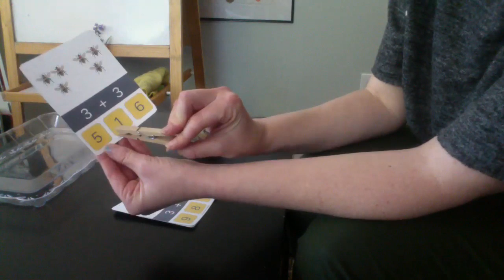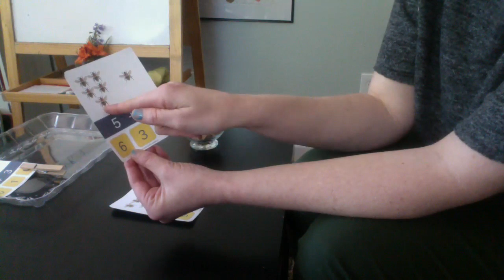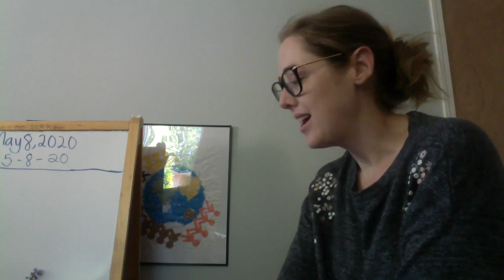Counting cards with clothespins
A lesson on how to use counting cards with clothespins.